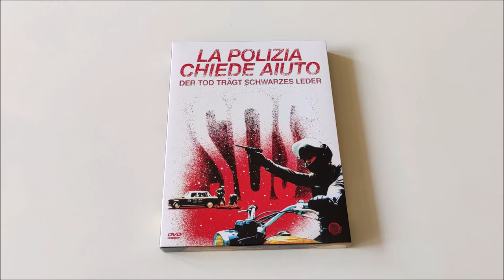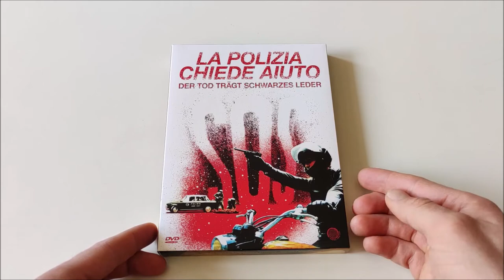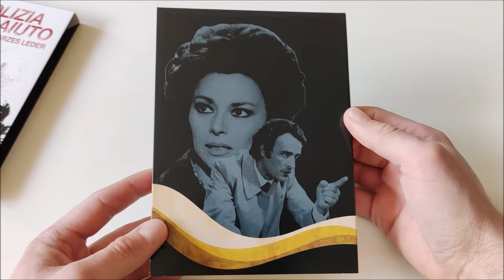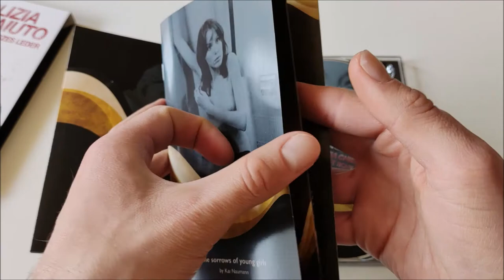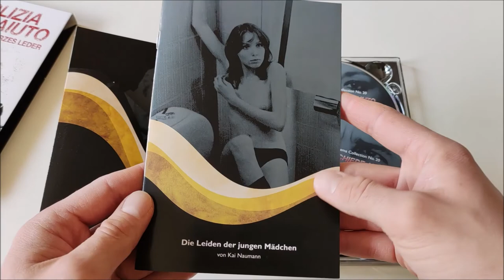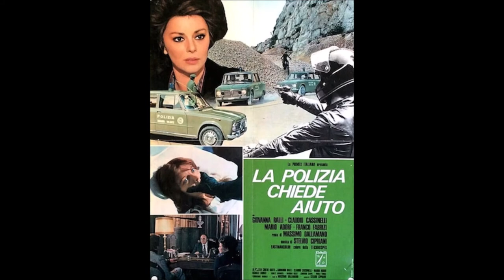Giallo Review Nr. 5: Der Tod trägt schwarzes Leder | Massimo Dallamano | 1974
Hallo Film Freunde,
nach einer etwas längeren Pause gibt es mal wieder eine neue Giallo Review für euch. Diesmal handelt es sich um einen Film der es wirklich in sich hat. Ich hoffe euch gefällt das Video und schreibt mir doch gerne in die Kommentare was ihr von diesem Film haltet. Viel Spaß!
Euer FILME4LIFE

Bilderquellen:
- Cinema.de
- Kino.de
- Nischenkino
- Splattertrash